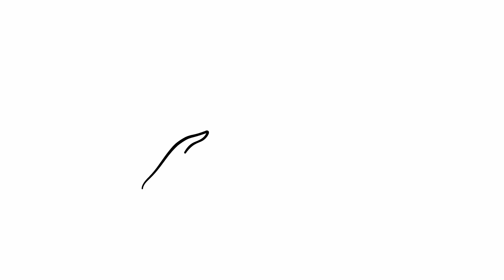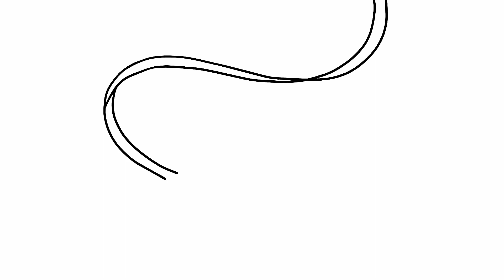How to draw a talented cute little gymnast with ribbon